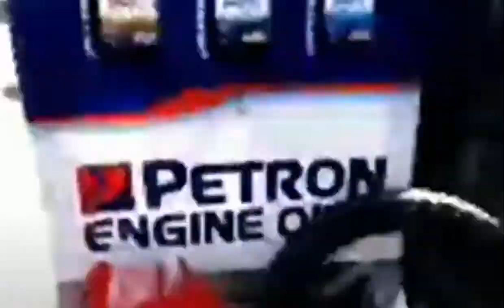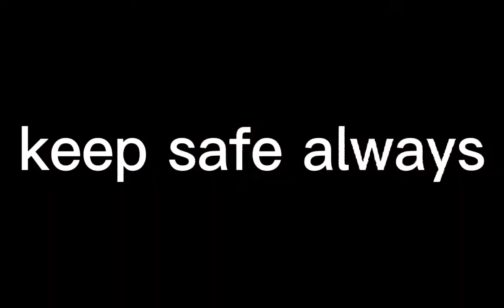PAPALITAN NA NAMIN ANG GULONG NG MOTOR NAMIN/NAGBABANTA NANG SASABOG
Today's video ay maghahanap kmi ng gulong para mapalitan na ang gulong ng motor namin ksi nagbabanta mg sasabog na